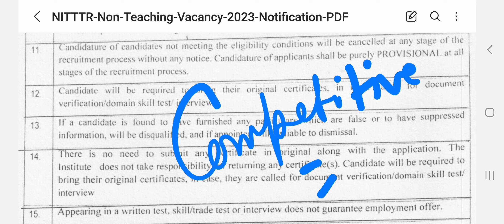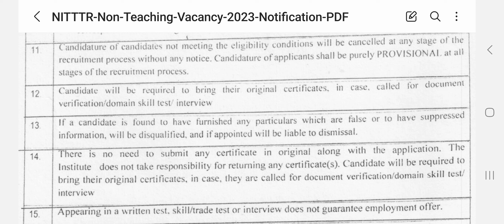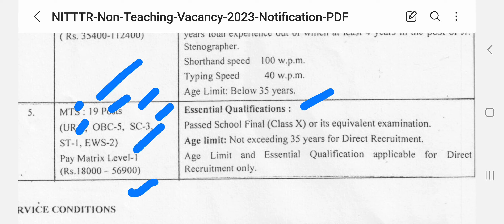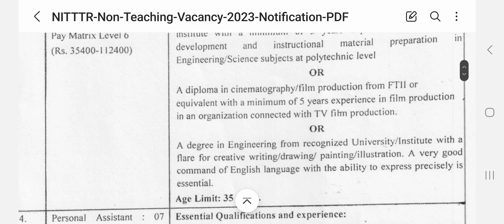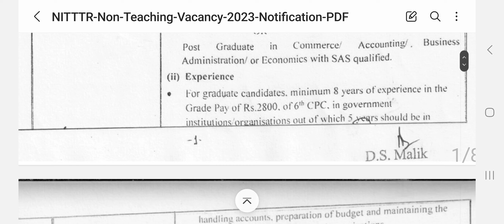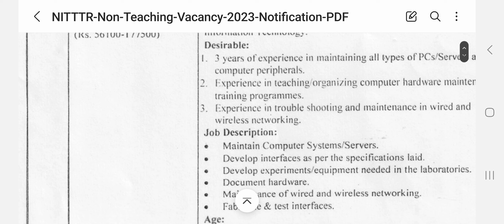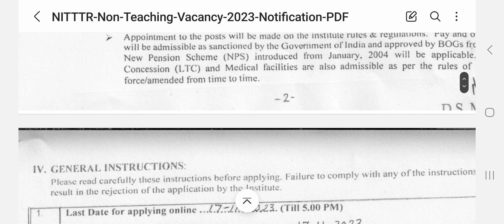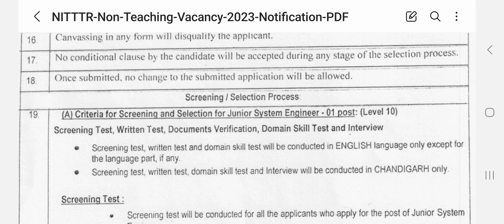MTS ਮਲਟੀ ਟਾਸਕਿੰਗ ਸਟਾਫ ਭਰਤੀ 2023 | Punjab Govt Jobs 2023 | Chandigarh Jobs 2023